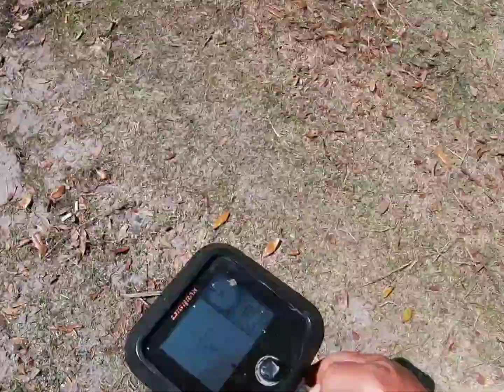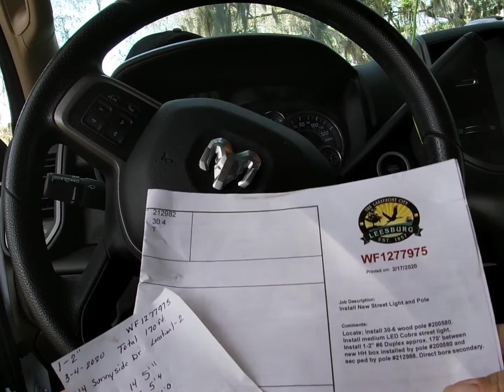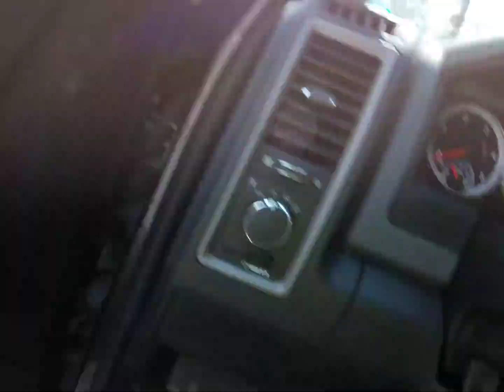Putting pipe in for streetlights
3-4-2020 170 ft of 2 inch pipe for a new streetlight . 6 ft deep to avoid all the utilities.
U.S.I.C. locates the utilities we verify by hand digging down to them then come up with the best plan to avoid hitting them with the drill head. Almost always works.